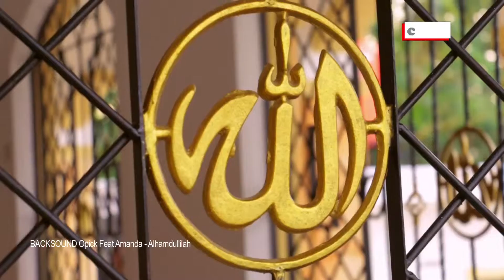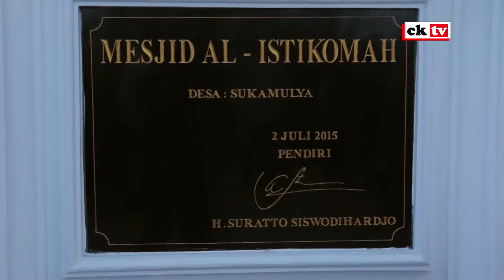MASJID AL-ISTIQOMAH UNTUK WARGA SUKAMULYA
Berbuat baik untuk masyarakat luas, menjadi sebuah kemuliaan yang abadi. Masjid Al-Istiqomah dibangun, diperuntukkan bagi warga Desa Sukamulya, Jonggol, Kabupaten Bogor, Jawa Barat. Selengkapnya klik CKTV di Play Store android...